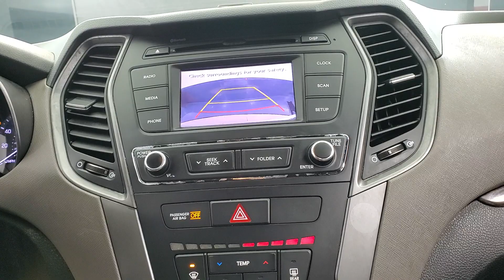2018 Hyundai Santa Fe Sport 2.4 Base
566848N
***Everyone here at CarVision is excited about cars. Red cars, blue cars, cars that switch gears automatically, and cars that don’t. Cars that are small cars, and cars that aren’t even cars at all, cars that are SUVs and cars that carry your entire family. We live, breathe and dream cars. So needless to say we want you to be excited about buying your next car here at CarVision. So much that we start displaying our vehicles on our website as soon as we acquire them. This may mean the car you’ve been eyeing on the internet may or may not be available to show you today! We here at CarVision are so proud of our cars that we spend a few days making sure our car, your future car, is 111% ready when you drive it home. But don’t hesitate to call. Our AWESOME sales staff is ready and able to put their hands on the vehicle you’ve been dreaming about and answer any questions you may have about it.

Awards:
  * 2018 KBB.com 10 Most Awarded Brands   * 2018 KBB.com 5-Year Cost to Own Awards